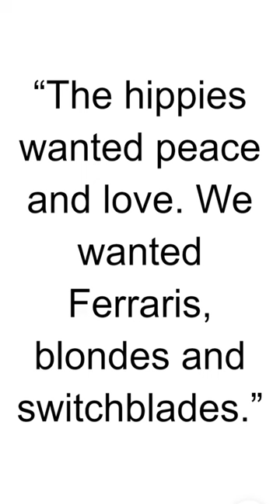HBD - Alice Cooper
Alice Cooper, born Vincent Damon Furnier, is an American singer, songwriter, and actor known for his theatrical stage performances and influential contributions to the rock and heavy metal genres. Here are some key points about Alice Cooper:

Birth and Early Life:
Alice Cooper was born on February 4, 1948, in Detroit, Michigan, USA. He adopted the stage name "Alice Cooper" for his musical career.

Formation of the Band:
The original Alice Cooper band was formed in the late 1960s. The band members included Alice Cooper as the lead vocalist, Glen Buxton (lead guitar), Michael Bruce (rhythm guitar, keyboards), Dennis Dunaway (bass), and Neal Smith (drums).

Theatrical Stage Persona:
Alice Cooper's stage persona is characterized by theatricality, horror-inspired themes, and a macabre sense of humor. The stage show often included elements like guillotines, electric chairs, and fake blood, contributing to the shock rock genre.

Breakthrough with "I'm Eighteen" (1971) and "School's Out" (1972):
The early 1970s marked the commercial breakthrough for Alice Cooper with hit singles like "I'm Eighteen" and the iconic anthem "School's Out." The latter became a rock anthem and solidified Alice Cooper's status in the music industry.

Concept Albums:
Alice Cooper and the band were known for creating concept albums, including "Love It to Death" (1971), "Killer" (1971), and "Billion Dollar Babies" (1973). These albums often featured interconnected songs with thematic elements.

Solo Career:
In the mid-1970s, Alice Cooper embarked on a solo career, and the band Alice Cooper became the name associated with the lead singer. Solo albums like "Welcome to My Nightmare" (1975) and "Trash" (1989) further contributed to his success.

Acting Career:
Alice Cooper pursued acting alongside his music career. He appeared in films such as "Wayne's World" (1992) and "Dark Shadows" (2012), as well as television shows like "The Muppet Show."

"Poison" (1989):
In the late 1980s, Alice Cooper scored a major hit with the power ballad "Poison" from the album "Trash." The song became one of his most commercially successful singles.

Inducted into the Rock and Roll Hall of Fame:
In 2011, Alice Cooper was inducted into the Rock and Roll Hall of Fame as a member of the original Alice Cooper band.

Continued Influence:
Alice Cooper's influence on the rock and heavy metal genres is enduring. His theatrical stage presence, provocative lyrics, and genre-blending approach have inspired numerous artists in the rock and metal scenes.

Consistent Touring:
Alice Cooper has maintained an active touring schedule throughout his career, delivering high-energy performances to audiences worldwide.

Community Involvement:
Beyond music and entertainment, Alice Cooper has been involved in community and philanthropic activities, including supporting charities and youth initiatives.

Alice Cooper's legacy extends beyond his music to encompass his impact on stage performance, shock rock, and theatricality in rock music. With a career spanning several decades, he remains a charismatic and influential figure in the rock and metal genres.